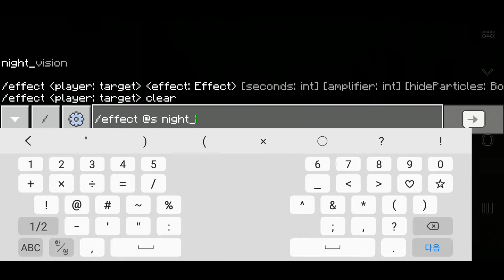저 왔어요~ [잠시 후] 퍼버버벙 (끄웨에엑...)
자폭 시스템 가동!